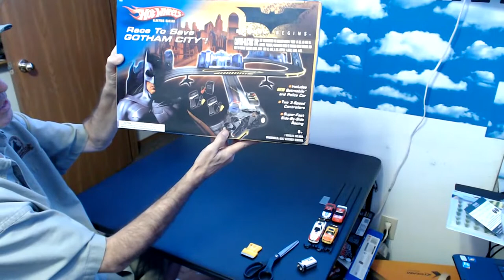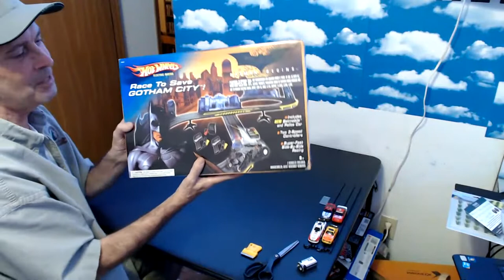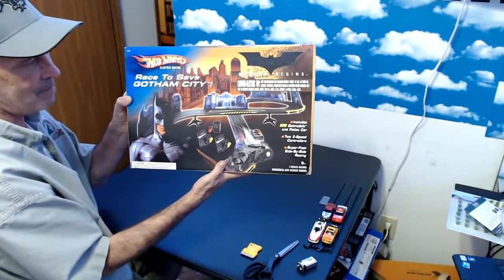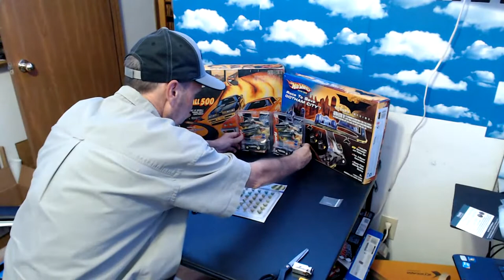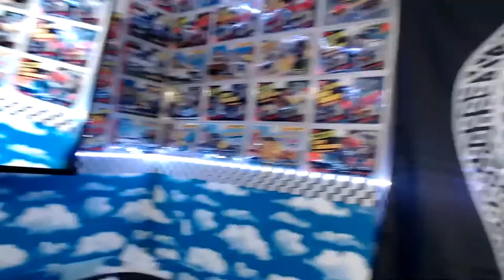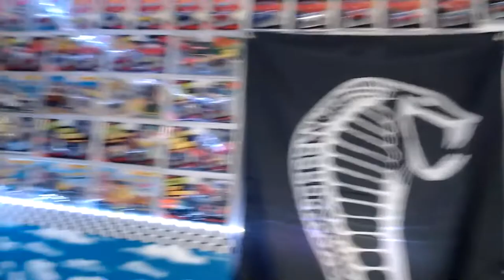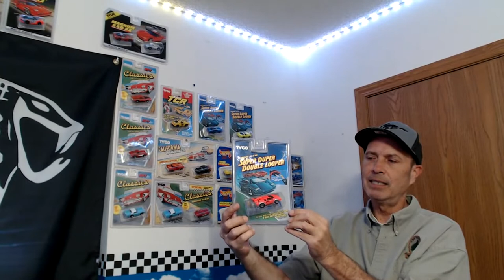Look What Scott Got!!!/Packing a section of wall of NEW CARDED HOT WHEEL ELECTRIC RACING/TYCO CARS!!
Look What Scott Got Monday 10/03/2022 & packing a section of NEW CARDED HOT WHEEL ELECTRIC RACING/TYCO CARS!! Thank you to everyone who has taken the time to view my videos!!! PLEASE SUPPORT other YouTube H.O. slot car creators!!!